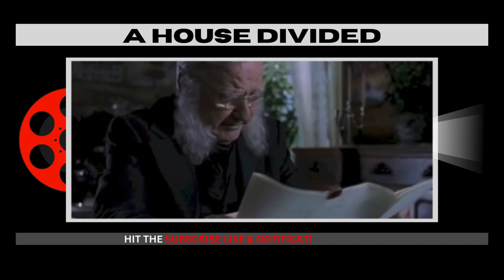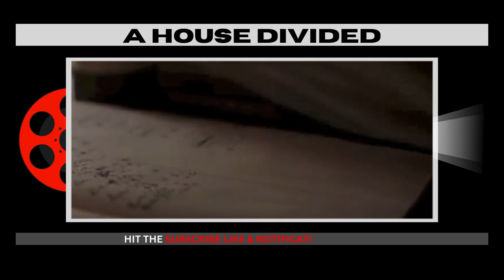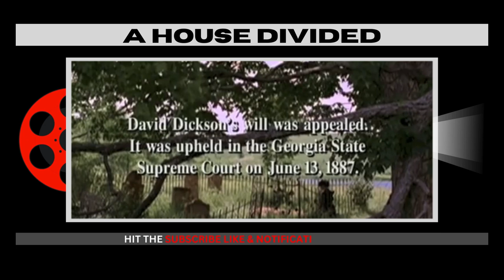A House Divided (Classic Black Movies)